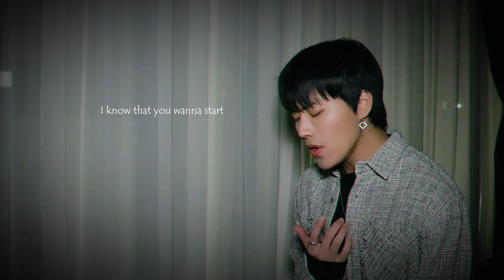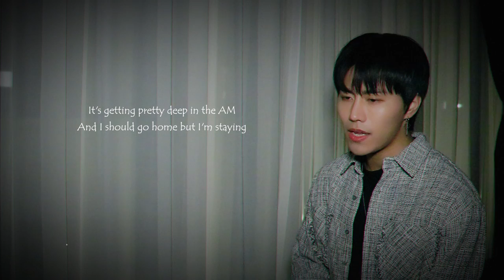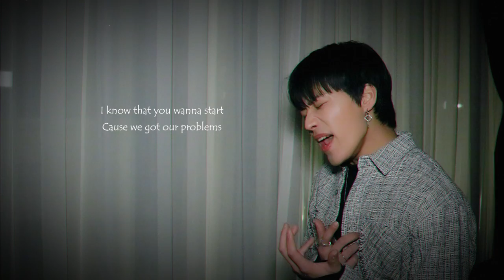'Etham - 12:45 (Stripped)' Cover by TEO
[ OFFICIAL SITE]

#12:45